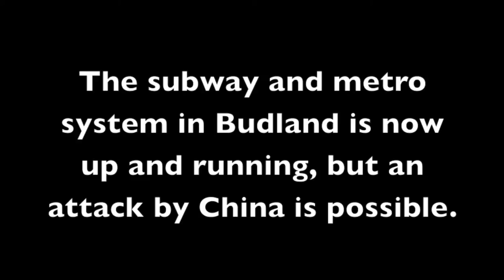Simontive 5 Episode 28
Simon faces Yi and locks them up, but they are given liberties. What liberties should they should get?

Image credits:
Inside:
Description English: Inside the main auditorium en:Great Hall of the People
Date 9 September 2007 (original upload date)
Source Originally from en.wikipedia; description page is/was here.
Author Original uploader was AcidBomber at en.wikipedia
Permission
(Reusing this file)
CC-BY-3.0; Released under the GNU Free Documentation License.

Outside:
Description English: The Great Hall Of The People at night on 02/03/2007
Author Thomas.fanghaenel